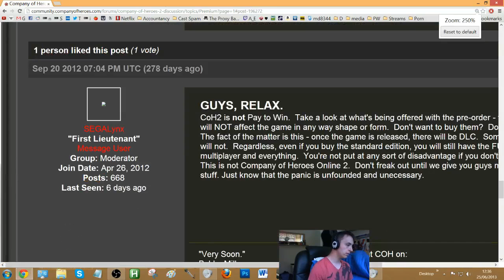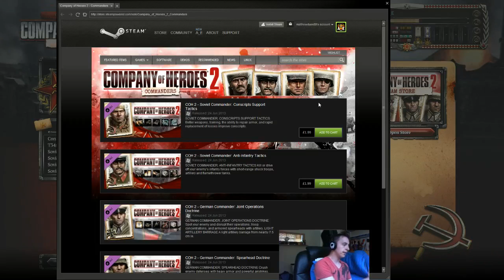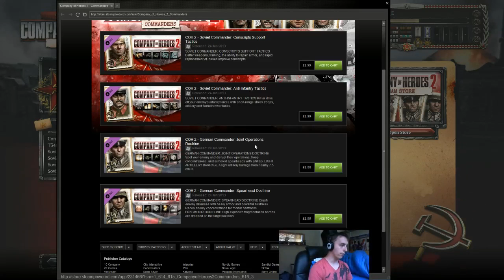OLD video about CoH2 day 1 DLC being pay 2 win. Although I still stand by my opinions.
What do you think? add to the debate in the comments. - As posted on Reddit - COH2.ORG